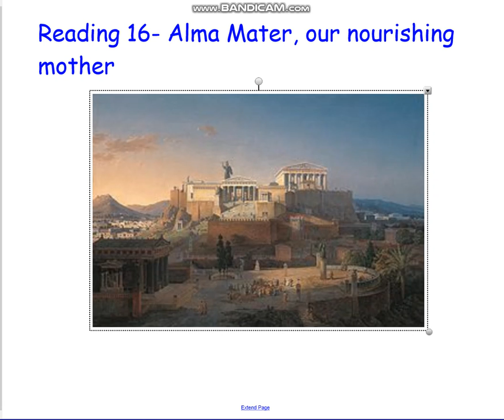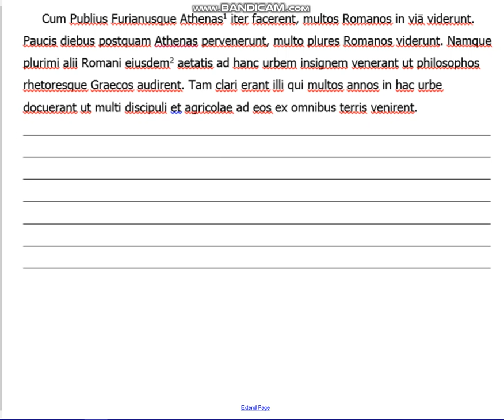Lesson 16 Part IV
This is the fourth part of the lecture on lesson 16.